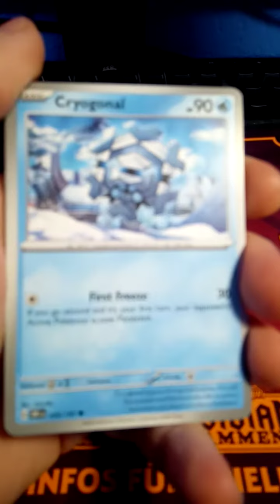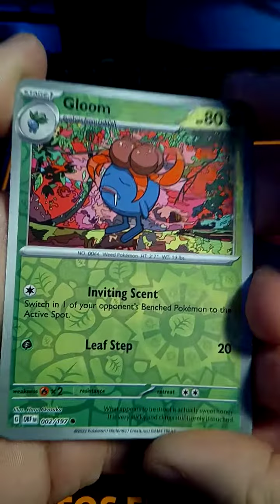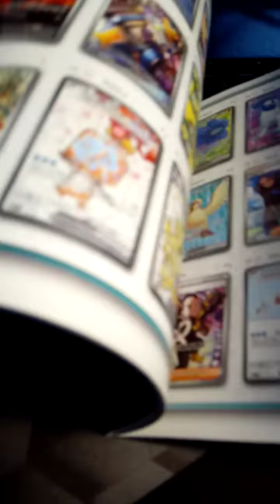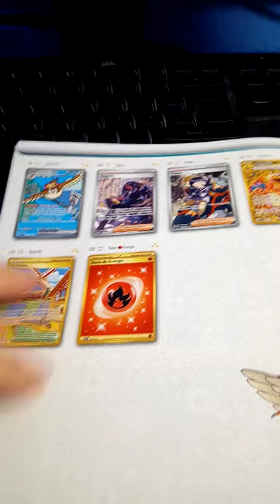Pokémon OBSIDIAN FLAMES Booster 🤐pokemon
sorry das Ende ist abgeschnitten XD